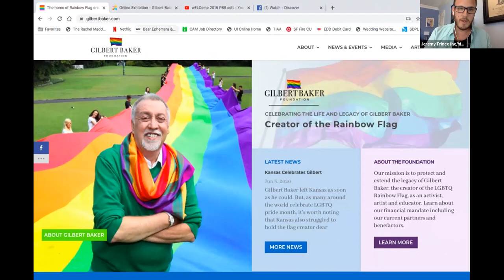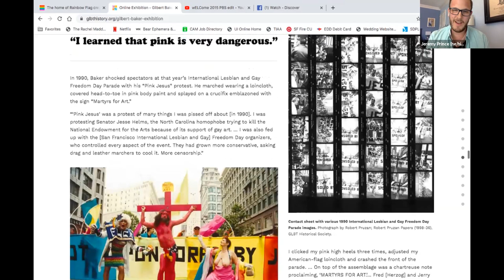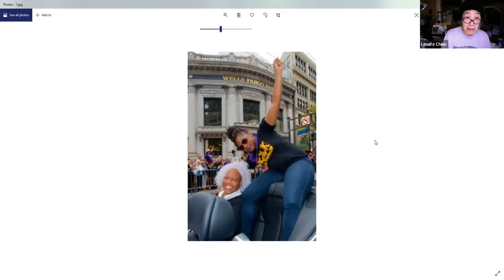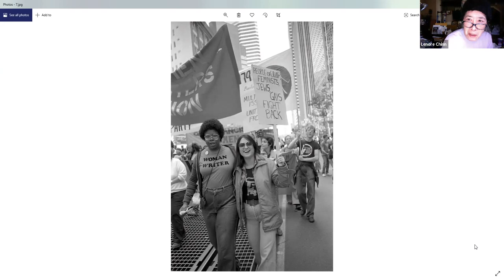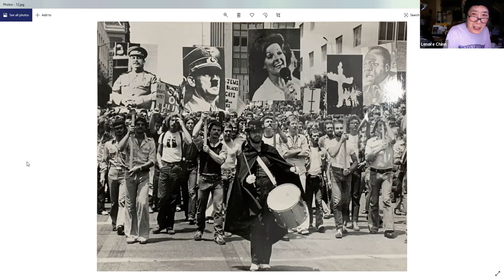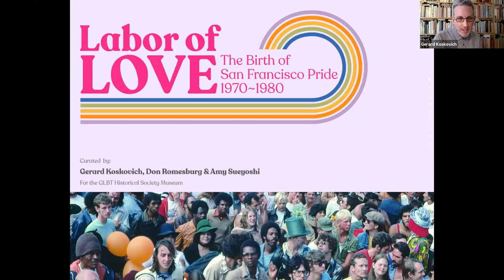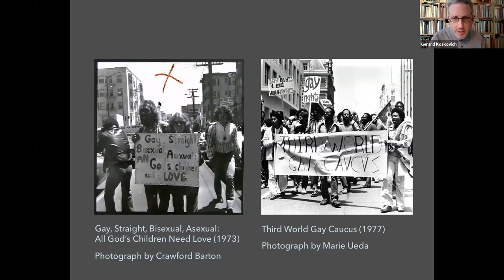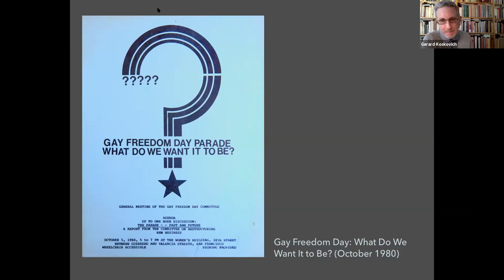Panel Discussion | Curating with Pride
The GLBT Historical Society currently has three Pride-related exhibitions mounted on its website: “Performance, Protest & Politics: The Art of Gilbert Baker,” “50 Years of Pride,” and, from June 15, “Labor of Love: The Birth of San Francisco Pride, 1970–1980.” This panel discussion brings together all of the curators of the three exhibitions to discuss their curatorial approaches and decisions. Using different sections of the online exhibitions as a guide, they will outline the themes they selected, discuss the curatorial lenses that informed their work and consider both the history and the future of Pride.

SPEAKERS

Lenore Chinn is a painter, photographer and cultural activist who works to create structures of personal and institutional support that both sustain critical artistic production and advance movements for social justice. Portraiture, both in painting and photography, is at the core of her visual art practice. Her current street photography chronicles a rapidly changing sociopolitical landscape. A San Francisco native, she was a founding member of Lesbians in the Visual Arts, a co-founder of the Queer Cultural Center and has been active in the Asian American Women Artists Association since the group was founded.

Gerard Koskovich is a San Francisco historian and rare book dealer. A founding member of the GLBT Historical Society, he has been active in the movement to create LGBTQ archives and museums for nearly four decades and has curated numerous exhibitions. Koskovich has presented widely, including talks at the Ecole du Louvre, Kyoto University and Oxford University, and has published extensively in English and French. Most recently he has focused on the work of Dr. Magnus Hirschfeld (1868–1935); the history of queer history in the United States; and LGBTQ place-based history.

Jeremy Prince is the collections specialist at the San Diego History Center. He began volunteering at the newly opened GLBT Historical Society Museum in 2011. From 2014 to 2019, he served as the society’s director of exhibitions and museum operations. Prince holds an M.A. in early modern European history and museum studies from San Francisco State University.

Don Romesburg is professor of women's and gender studies at Sonoma State University and a co-founder of the GLBT Historical Society Museum. He is editor of the Routledge History of Queer America (2018) and has published queer takes on public history, histories of adolescence, sex work, transracial adoption and queer/trans performers. He was the lead scholar working to bring LGBTQ content into California's K–12 History-Social Science Framework and textbooks and now trains educators on implementation. For these efforts, he is the namesake of the Committee on LGBT History’s Don Romesburg Prize for K–12 Curriculum.

Amy Sueyoshi is dean of the College of Ethnic Studies at San Francisco State University. A historian by training, her research lies at the intersection of Asian American studies and sexuality studies. She has authored two books: Queer Compulsions: Race, Nation, and Sexuality in the Affairs of Yone Noguchi (2012) and Discriminating Sex: White Leisure and the Making of the American “Oriental” (2018). Sueyoshi is a founding co-curator of the GLBT Historical Society Museum and served as co-chair of the inaugural Queer History Conference 2019 hosted by the Committee on LGBT History.